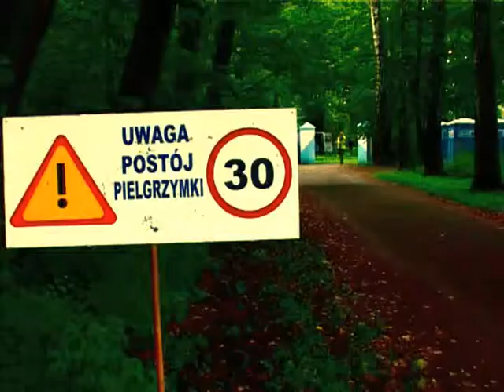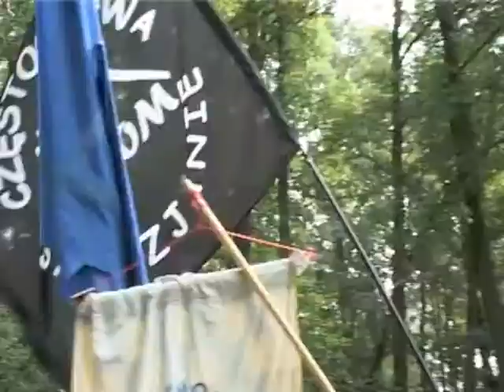Dzień piąty-poranek w Wierzbicy Górnej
Piękne słońce przywitało nas rano w Wierzbicy Górnej. Tutaj zaczynamy kolejny etap naszych Rekolekcji w drodze do tronu Królowej Polski. Dziękujemy mieszkańcom Wierzbicy Górnej. Bóg Zapłać!. Realizacja:Jakub Maryniaczyk,Zdzisław Maj